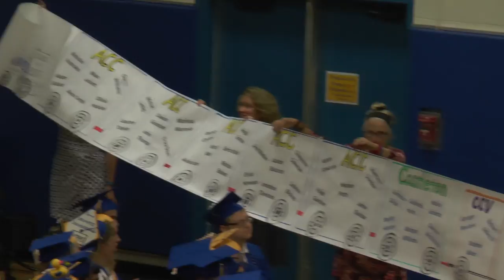Granville High School Graduation 2017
Live Stream of the Granville High School Graduation Class of 2017